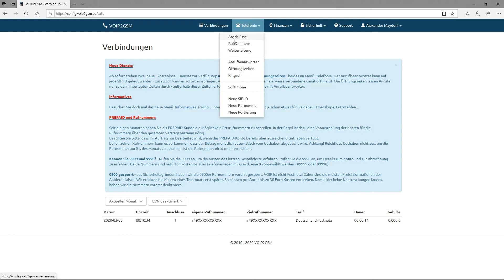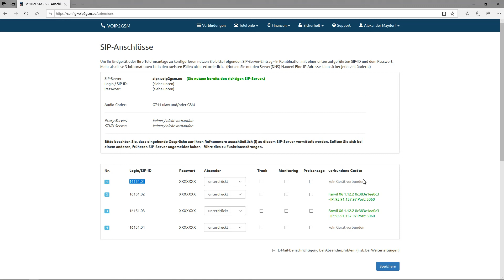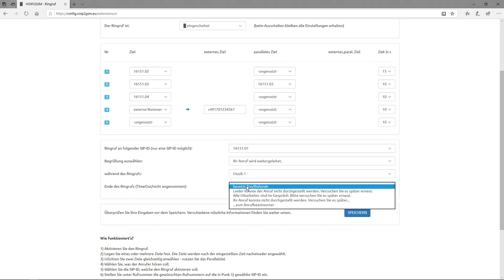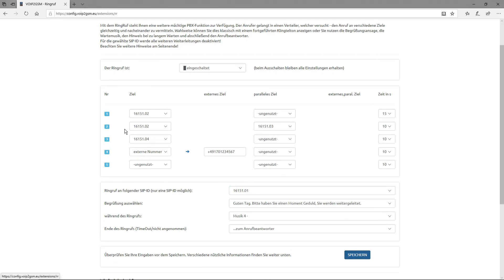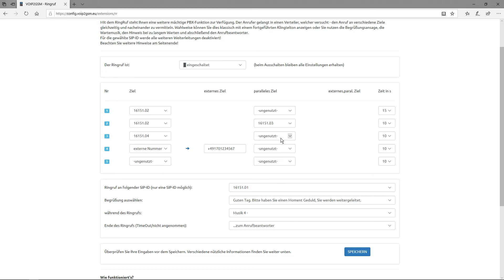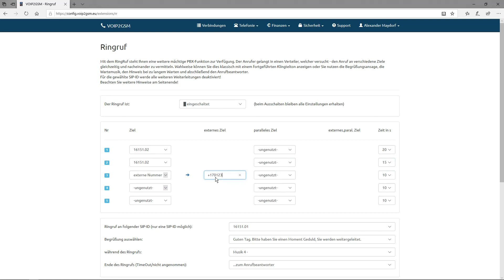VOIP2GSM - Ringruf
Kurze Erklärung zur RingRuf-Funktion bei VOIP2GSM. Einrichtung und Funktionsweise. Kostenloser Dienst von VOIP2GSM